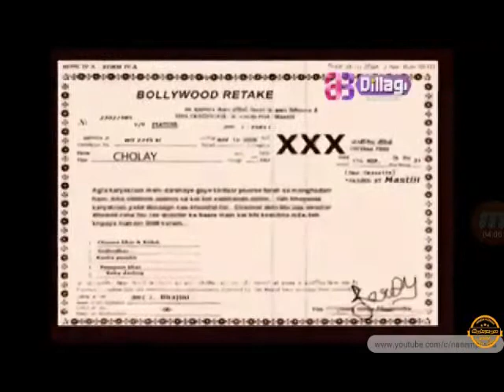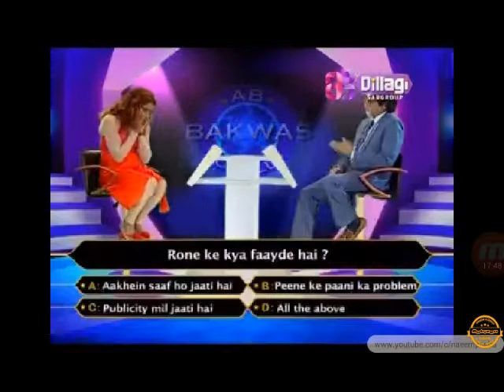COMEDY OF RAJU 2018